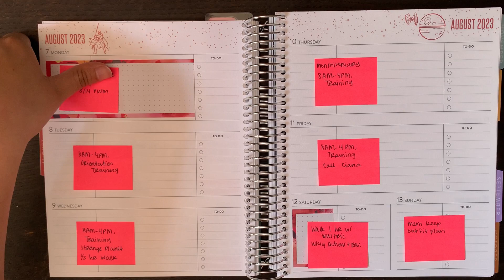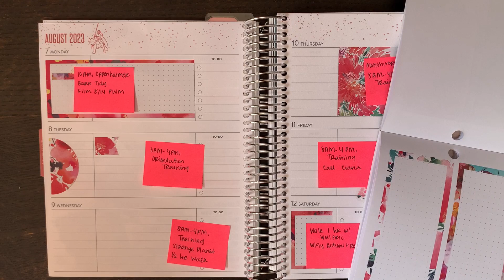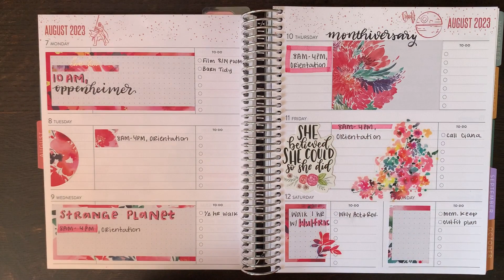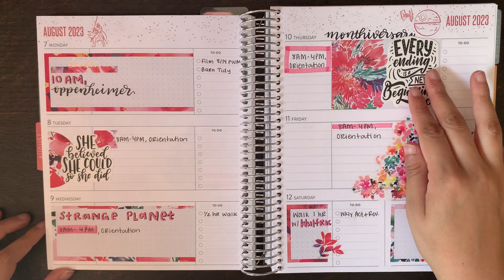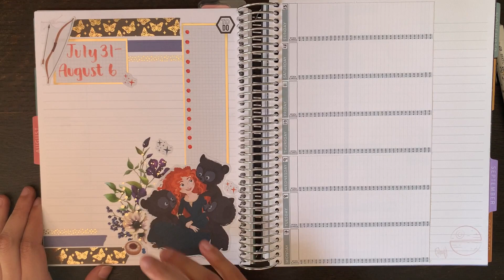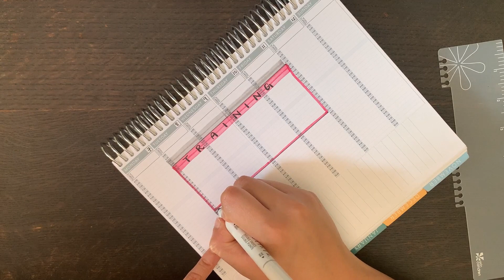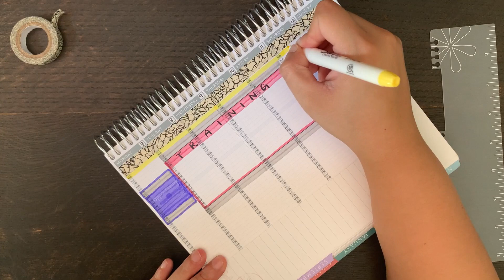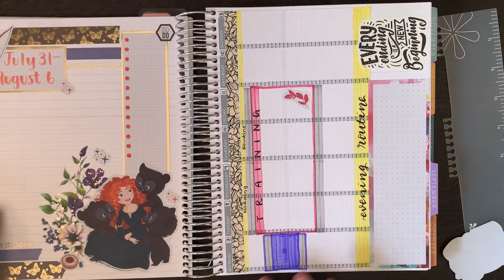Weekly Plan with Me - 08/07/23 (Erin Condren Academic Planner)